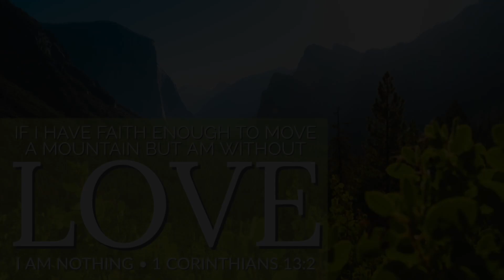What Gives Life Meaning part 1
Sunday message from Jan 1st